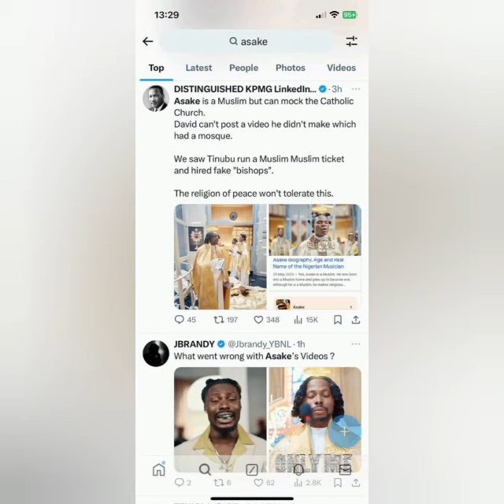Asake attacked by Christians in Nigeria for disrespecting their religion in "Only Me" music video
Christian community in Nigeria Slams Asake for disrespecting their religion in "Only Me" music video